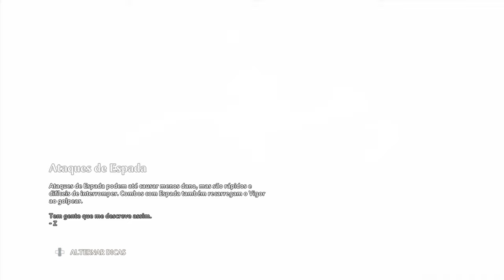IMMORTALS: FENYX RISING - PARTE 2 [ PC - Playthrough ]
Fala Fiotes!
Como estão?
No vídeo de hoje mais um capítulo de Immortals: Fenyx Rising!
Espero que estejam curtindo o conteúdo.

PARCEIROS
Loca Jogos

Kallil Augusto